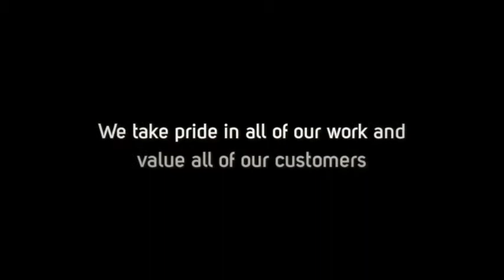C. Easley's Touch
interior painting, faux finishes, cabinet painting, retouching